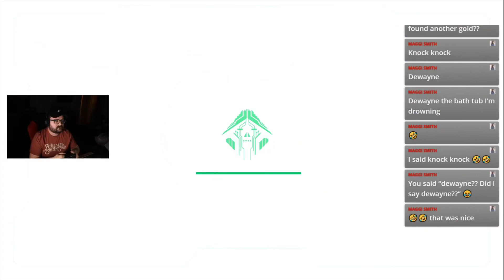Gold weapon hunting with my bunker bros | Apex Legends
We split up and hit all the loot bunkers on kings canyon and it worked. wut.